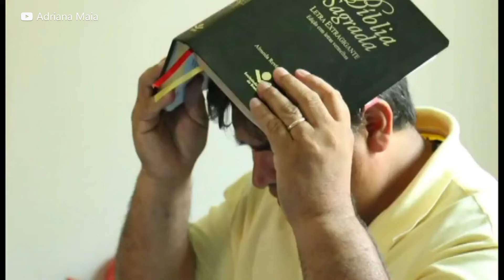Sacerdote brujo se encuentra con Jesús | Poderoso testimonio de Eduardo Santos | Idioma español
Eduardo Santos fue entregado al templo de las tinieblas por su madre cuando era niño. Durante más de 30 años, la sirvió y aprendió magia negra a través de Lucifer y sus ángeles caídos. Aprendió a realizar invocaciones, realizar diversos sacrificios y controlar la magia, dañando a familias y ayudando a empresarios y políticos a hacer tratos para avanzar en sus carreras. Cuando su único hijo conoció a jóvenes cristianos y decidió bautizarse en agua, la legión de demonios que seguía a Edward dio una orden a Eduardo, junto con los ángeles caídos, de invadir la iglesia e impedir que su hijo fuera bautizado, poniendo a todos los miembros de esa iglesia bajo posesión demoníaca. Sea testigo de esta impresionante historia de cuando Edward invadió una iglesia adventista del séptimo día para evitar que su hijo fuera bautizado. ¿Podría ser que Dios intervino sobrenaturalmente? Eduardo Santos vive en Manaus, Amazonas, Brasil, y este increíble testimonio cambiará su vida.

Sacerdote brujo se encuentra con Jesucristo | Pruebe y vea |  Testimonio Increíble Eduardo Santos

¡Eduardo Santos estará en misión por primera vez en Estados Unidos! Mira esta increíble historia y apoya esta misión si Dios toca tu corazón.

"La misión se hace con los pies de los que van, las rodillas de los que se quedan y las manos de los que aportan".

 Donaciones
Nomad
Tipo: Cuenta bancaria
Titular: EDUARDO FERREIRA DOS SANTOS
Número de ruta WIRE: 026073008
Número de ruta ACH: 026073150
Banco: Community Federal Savings Bank
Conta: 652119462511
Tipo de cuenta: Cuenta corriente
Dirección personal: Rua Toulouse Lautrec 62 Res Portinari, Tarumã, Manaus, AM 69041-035